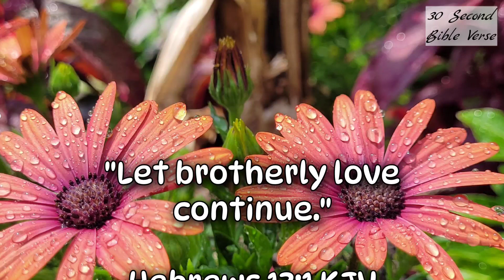Hebrews 13:1 KJV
"Let brotherly love continue."